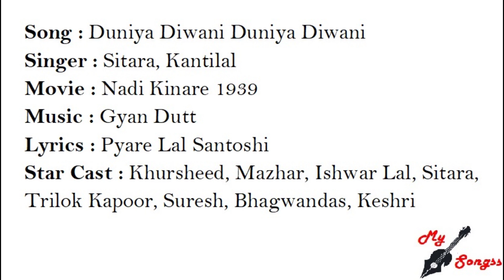Duniya Diwani Duniya Diwani, Movie : Nadi Kinare 1939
Song : Duniya Diwani Duniya Diwani
Singer : Sitara, Kantilal
Movie : Nadi Kinare 1939
Lyrics : Pyare Lal Santoshi
Star Cast : Khursheed, Mazhar, Ishwar Lal, Sitara, Trilok Kapoor, Suresh, Bhagwandas, Keshri